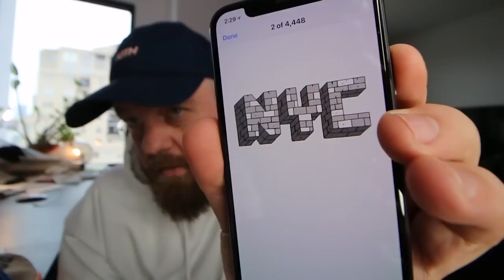These shoes are the same but completely different!? + Love/Hate Relationship with Tattooing in 2017.